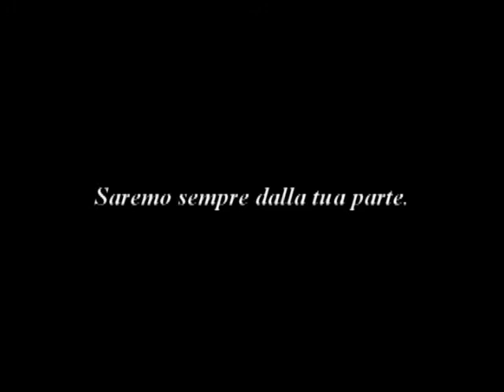Diego Milito ~ Noi saremo sempre con TE.wmv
VAMOOOOOOOOOOOOOOS PRINCIPE! ♥